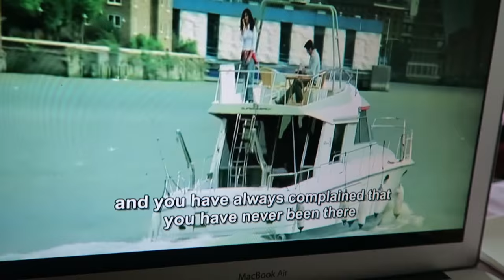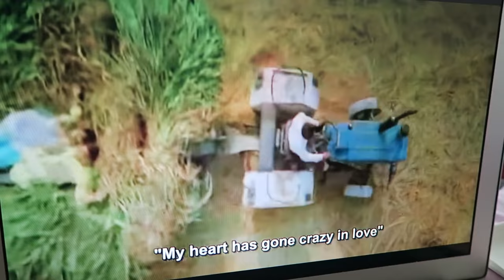WATCHING NAMASTEY LONDON | INDIAN CULTURE | ROAD BACK TO INDIA | ENTERPRISEME TV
I'm watching the Bollywood movie Namastey London to learn more about Indian culture before I head back to India at the end of September. Namastey London was recommended to me by my viewers but will I like it...Hope you enjoy this Road back to India episode but DON'T click the following (you just might be stuck with me by subscribing)
If you're on a roll here's a Road back to India episode where I watch Rang de Basanti